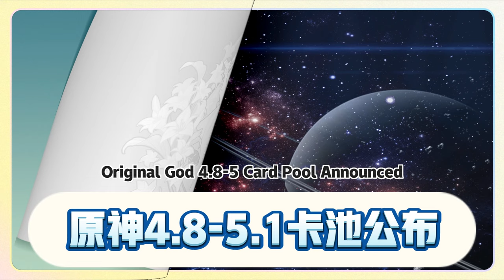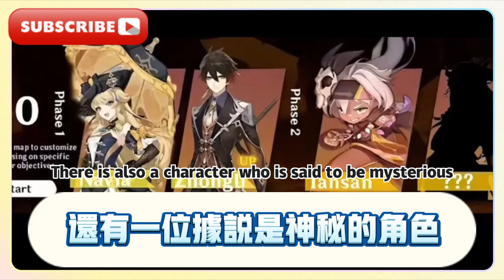原神4.8卡池緊急調整，草系調香師空降！ 混池最新消息，鍾離無緣入池！ 原神4.8-5.1卡池公佈，草夜蘭調香師來了！ 鍾離復刻時間曝光，火神登場！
The card pool of Genshin Impact 4.8 has been adjusted urgently, and the grass-type perfumer is airborne!  The latest news from Hunchi, Zhongli has no chance to enter the pool!  Genshin Impact 4.8-5.1 card pool announced, Cao Yelan perfumer is here!  The time for Zhongli's re-enactment is revealed, and the God of Fire appears!